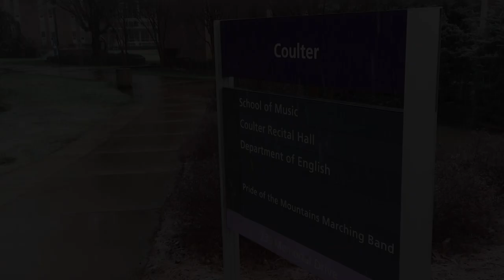Lisa Bella Donna at Western Carolina University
On February 20, 2020, Lisa Bella Donna performed on a smorgasbord of Moog synthesizers at Western Carolina University as a Guest Artist of the Commercial Music and Audio Production program. The performance was given on the day of a snowstorm a few weeks before the COVID-19 pandemic became a widespread concern in the United States.

Ms. Bella Donna is a multi-instrumentalist, composer, modular synthesist, and clinician. She often showcases her original music in concerts using analog synthesizers. Lisa has toured all throughout the United States, Japan, and Europe as a clinician, drummer, and keyboardist. She’s been commissioned for many multichannel audio art installations in the U.S.A. and Europe.

The Commercial Music and Audio Production (CMAP) program of Western Carolina University offers students the opportunity to arrange, perform, and produce their own music in its state-of-the-art CAT recording studio. The school is nested in the Appalachian Mountains in the shadow of the Moog Music factory and headquarters. CMAP offers private lessons in guitar, bass, jazz piano, drum set, commercial voice, and MIDI / Synthesis. You can learn more about the CMAP program